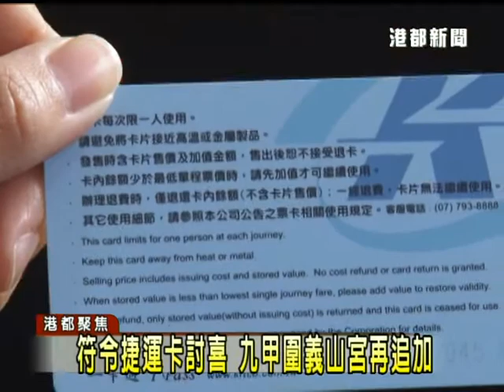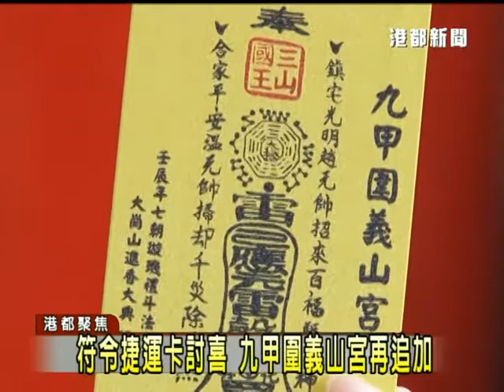TKTV高雄都會台-港都新聞1020131【符令捷運卡討喜 九甲圍義山宮再追加】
【符令捷運卡討喜 九甲圍義山宮再追加】

橋頭區九甲圍義山宮在去年底舉辦盛大的法會時,
特別發揮創意把平安符令生活化,
製作一系列限量版商品,尤其以捷運一卡通最受歡迎,

廟方順應香客需求,決定再追加製作一千張特別版一卡通,
在大年初一讓香客擲茭免費贈送。

九甲圍義山宮主委 李清福